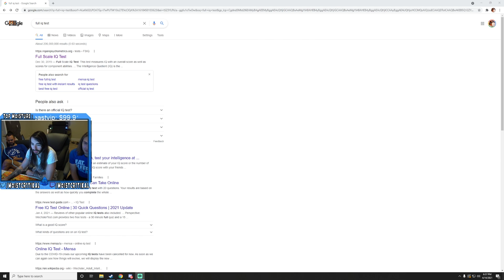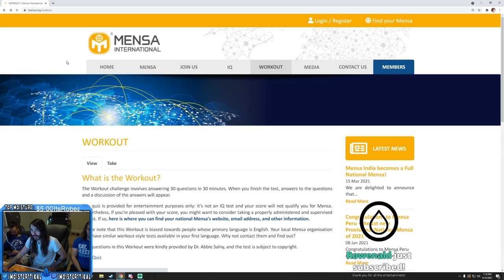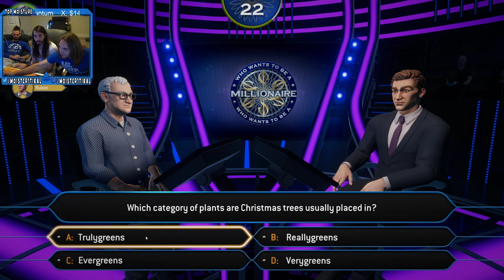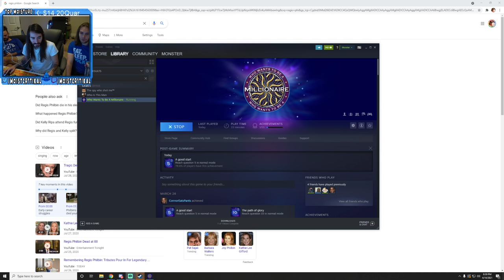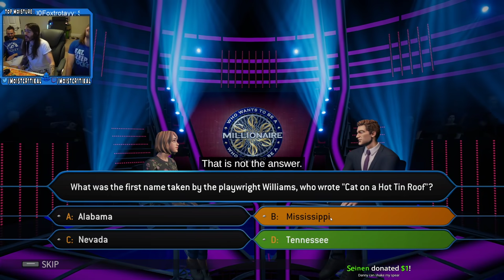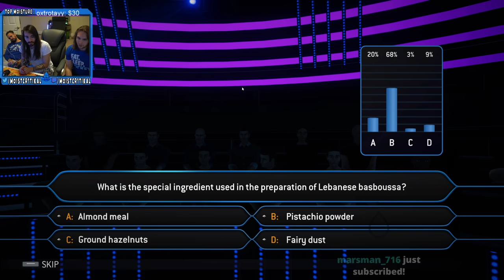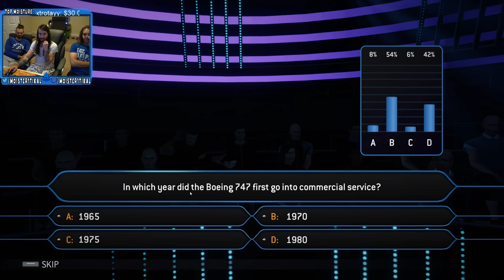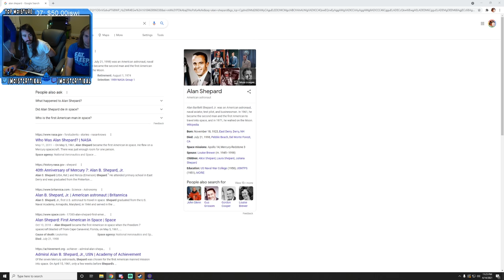moistcr1tikal Twitch Stream Apr 15th, 2021 [Who Wants to Be a Millionaire]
Games Played: Who Wants to Be a Millionaire
Stream Title: IQ test for chat